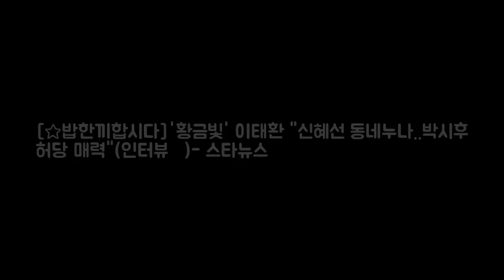[☆밥한끼합시다]황금빛 이태환 신혜선 엔터테인먼트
로엔 측 김소현과 전속계약 긍정 논의 중(공식)- 스타뉴스  사진=스 엔터테인먼트:

You’re free to use this song in any of your videos b